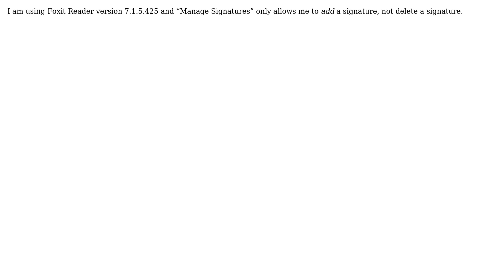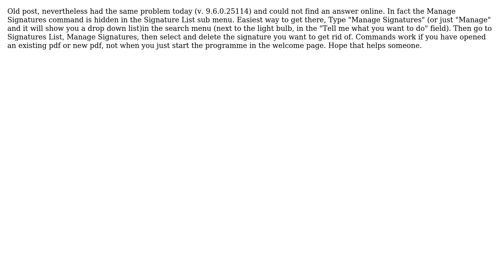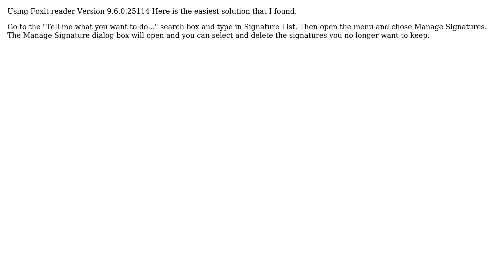How do I delete a signature in Foxit Reader? (5 Solutions!!)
How do I delete a signature in Foxit Reader?

With thanks & praise to God, and with thanks to the many people who have made this project possible! | Content (except music & images) licensed under CC BY-SA | Music | Images & others | With thanks to user user1161263 user Russ Brown user John_the_guest user IQAndreas user aparente001 user Adolfo and the Stack Exchange Network Trademarks are property of their respective owners. You are responsible for your own actions.